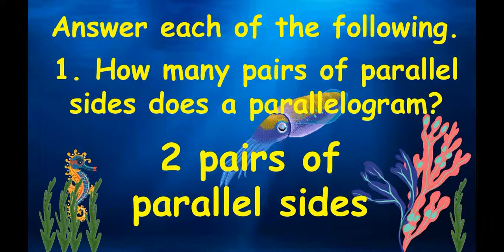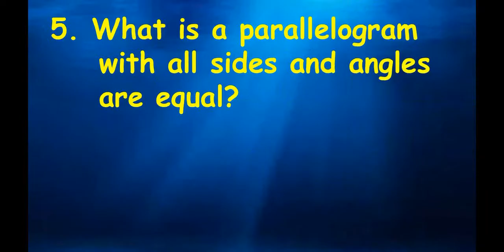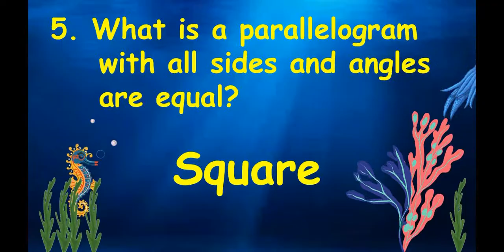Learning Task D3: Identifying Different Kinds of Quadrilaterals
Learn to identify different kinds of quadrilaterals.
Its all about Mathematics and gaming videos for Kids.

MATHster Kids